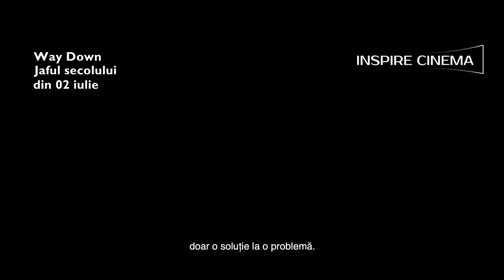Way Down / Jaful secolului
Banca Spaniei este unică. O bancă absolut inaccesbilă. O bancă pe care nimeni nu ar putea s-o jefuiască vreodată. Nu există planuri ale băncii. Nu există hărți. Nimic despre sistemul de proiectare al seifului. Este un mister absolut. În plus, șeful securității păzește banca ca pe propria viață. Aceasta e provocarea care îi aprinde interesul lui Tom, un geniu al ingineriei, care e hotărât să afle secretele seifului, și să pătrundă în adâncurile băncii. Ținta e o comoară de mult dispărută, care va fi adusă în seiful băncii pentru doar zece zile.